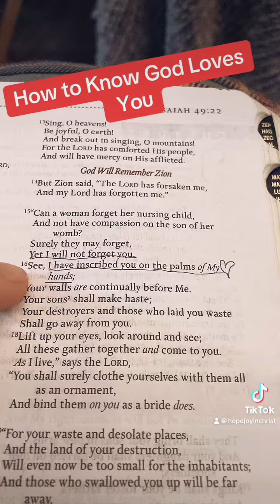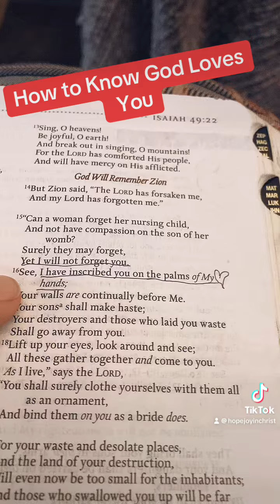How can you know God loves you?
Isaiah 49:15-16 “Yet I will not forget you.  See I have inscribed you on the palms of My hands”
Before you were ever born
Before crucifixion was a form of punishment to Rome
God made a plan to send his only son to die a torturous, painful death to prove his love for us .
Never doubt it!